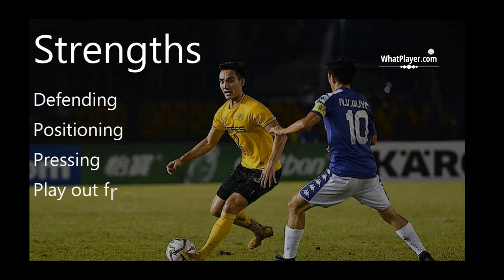Sean Kane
Video uploaded with permission from Sean Patrick Kane